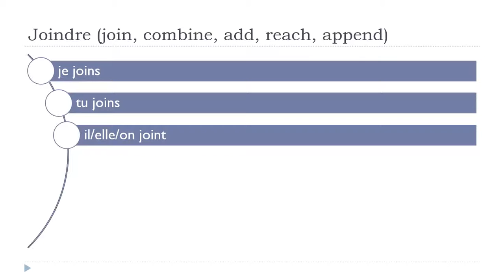من زبان فرانسه = Joindre # Indicatif Présent